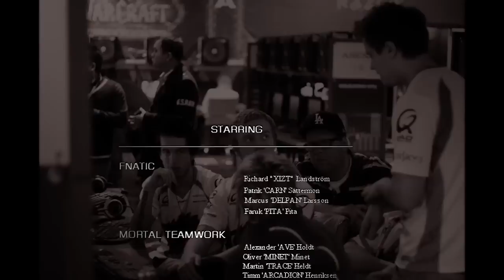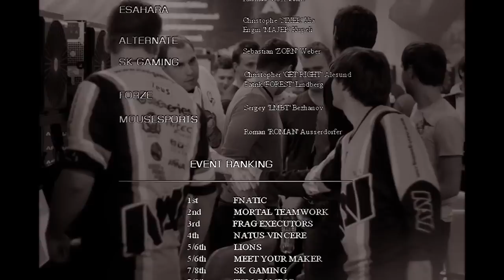Extreme Masters Files 5 GF [Full Movie]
Extreme Masters Files 5 [Full Movie]